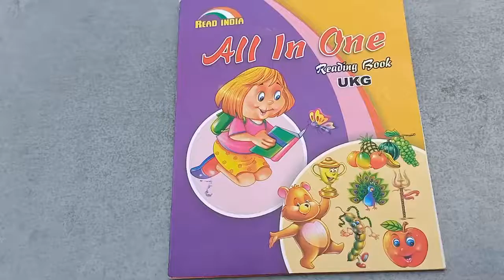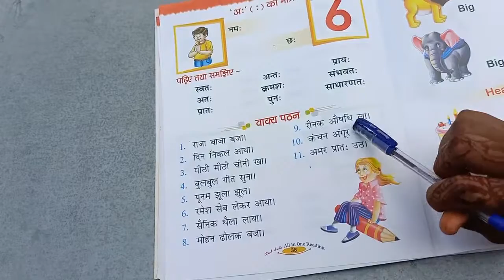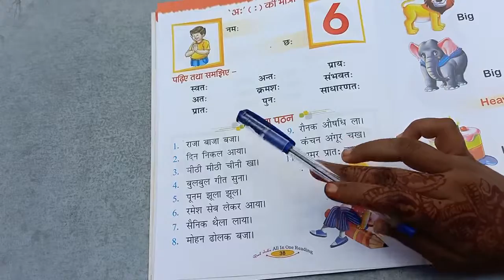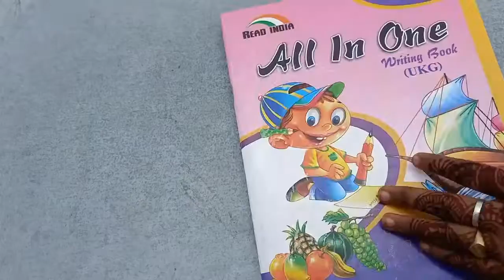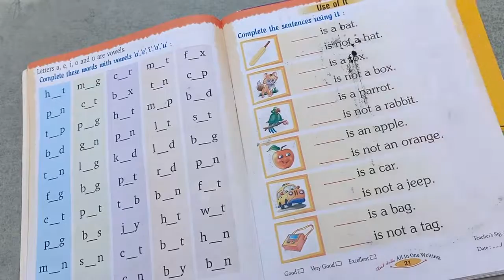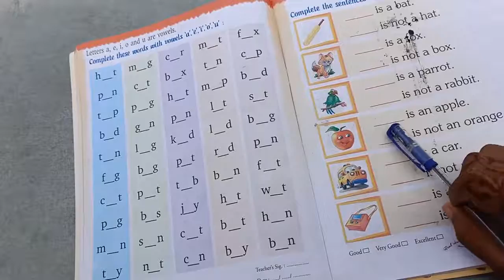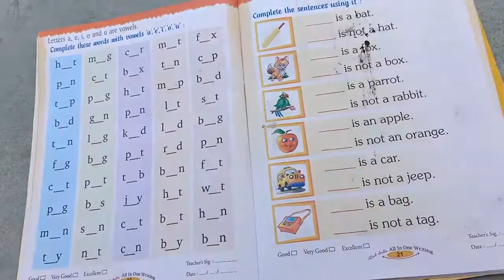Ukg part 9 Hindi sameer Patel public School